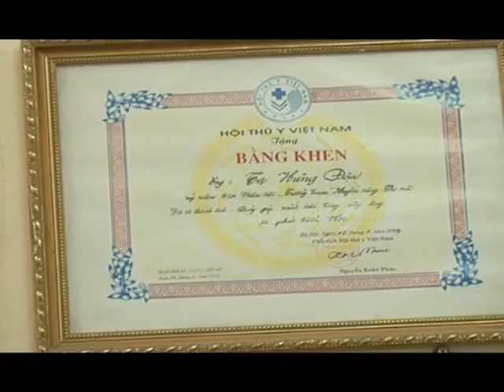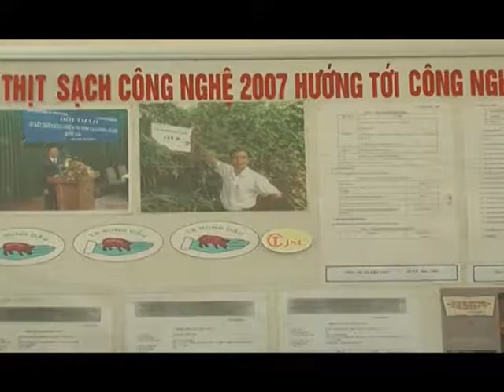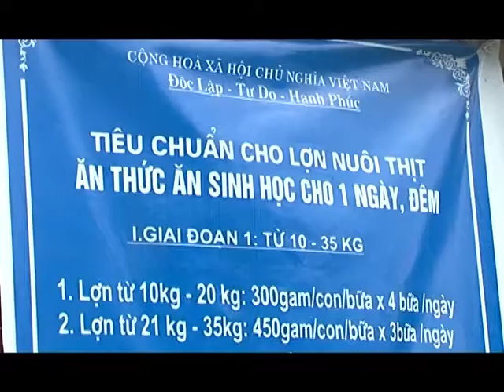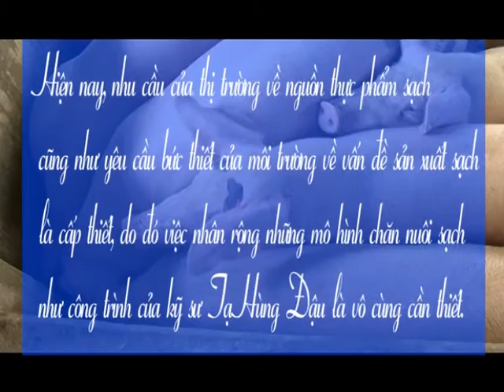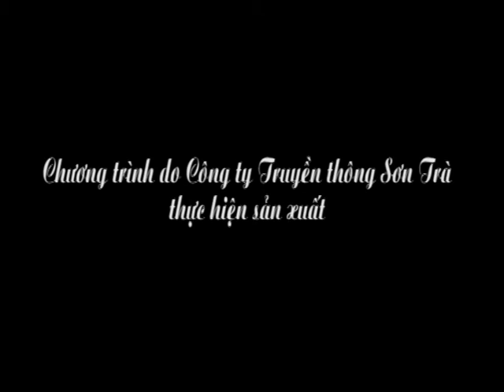CUỘC SỐNG XANH | SỐ 86 - THỊT HEO SẠCH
Chương trình do Công ty Truyền thông Sơn Trà thực hiện sản xuất.